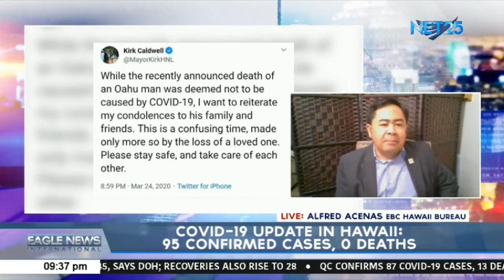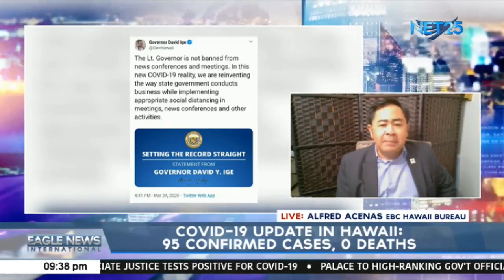Hawaii Update: 95 confirmed cases